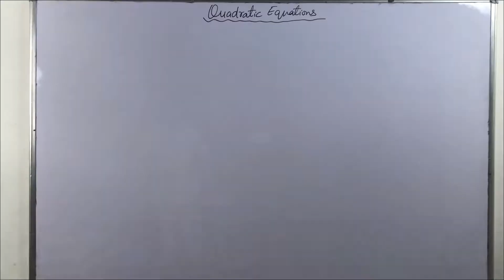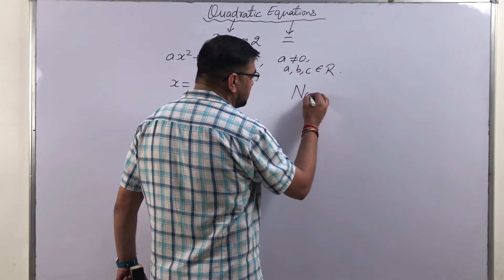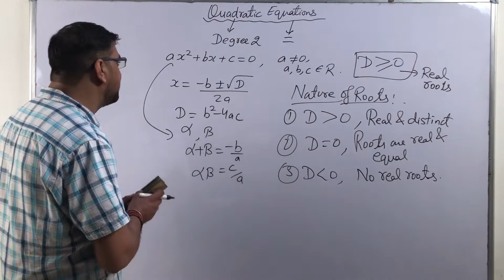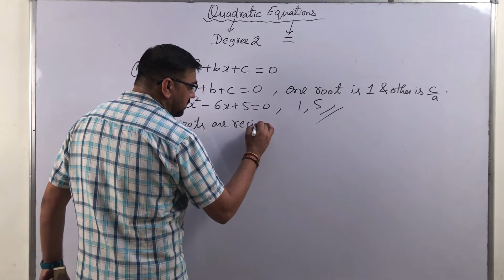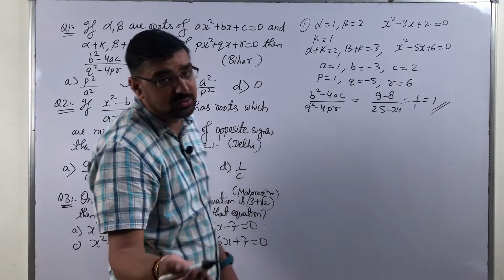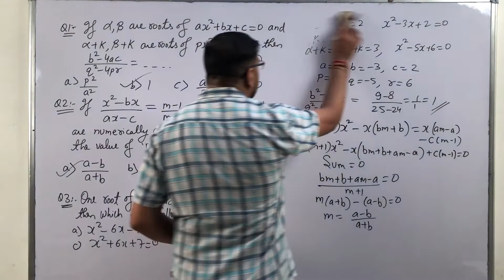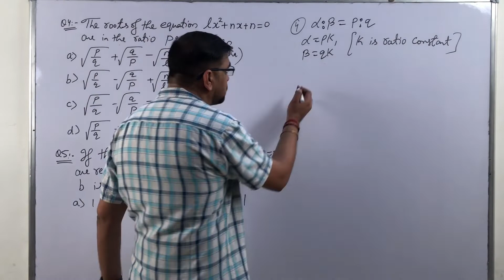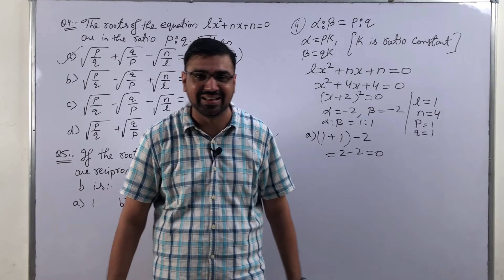QUADRATIC EQUATIONS | CRASH COURSE FOR NTSE BY SA SIR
Quadratic equations
Hi,

This video is of quadratic equations which is very useful in various competitive exams.